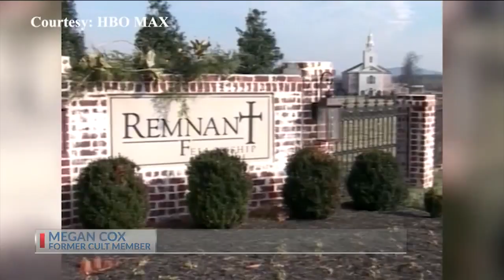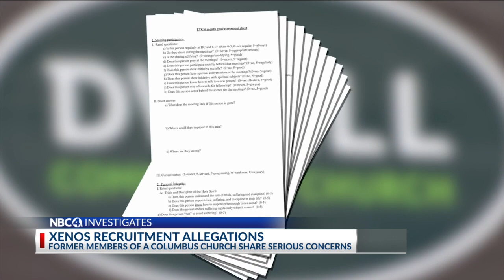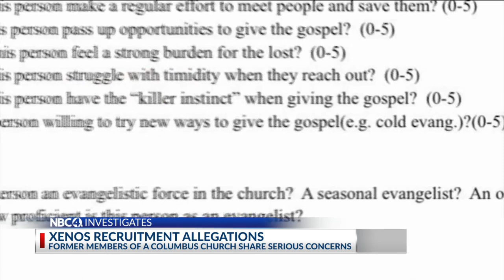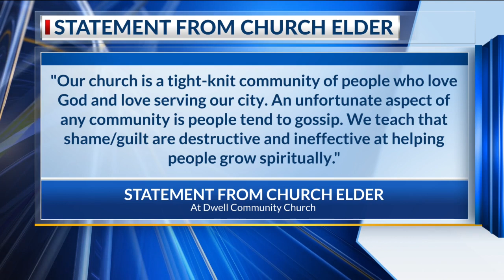Xenos recruitment allegations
COLUMBUS, Ohio (WCMH) — NBC4 Investigates is looking into claims that a central Ohio church is functioning as a cult, as multiple former members are sharing their stories publicly.